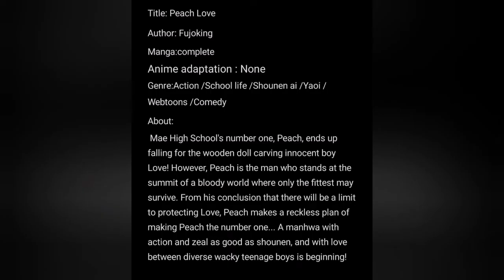Part 5 Complete Yaoi Manga,Manhwa and Anime Recommendations (Author :Fujoking)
Part 5 of Complete Yaoi Manga, Manhwa and Anime Recommendations

Song(c) 34+35 - Ariana Grande